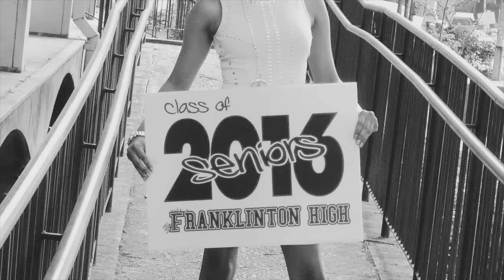Chelsea Partman |Senior Pics BTS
First Photo Shoot. It was a pleasure shooting the lovely Chelsea "Mookie" Partman. (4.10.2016)